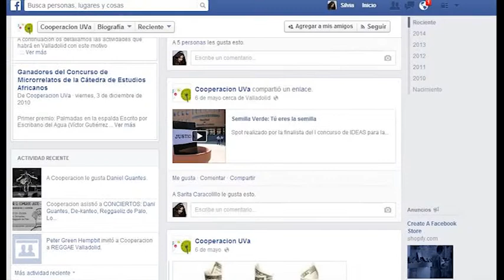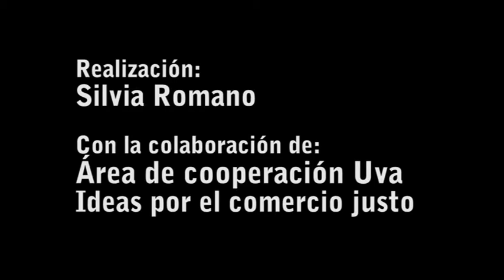Tú eres la semilla: ¿Cómo se ha conseguido?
¿Cómo hemos llevado a cabo nuestro objetivo de promocionar el Comercio Justo en la Universidad?
En el vídeo, realizado por Silvia Romano, se expone cómo se ha llevado a cabo tanto la promoción de las actividades realizadas como los objetivos que se querían conseguir con ellas. El resultado ha sido satisfactorio, ya que parte de la comunidad universitaria se ha concienciado con el tema y ha participado en los eventos organizados por el Área de Cooperación al Desarrollo.